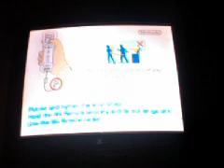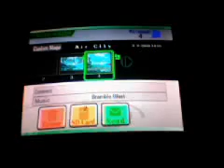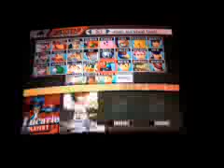Butter Building SSBB Custom Stage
I heard the Butter Building music and I just had to make a sort of Butter Building stage.